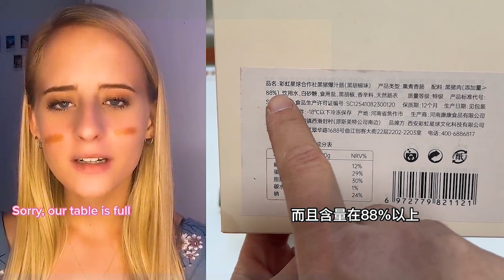✨ 20 MINUTES OF CAKE STORYTIME TIKTOK ✨ POV @Jezelle.x | Tiktok Compilations Part 58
✨ Stories